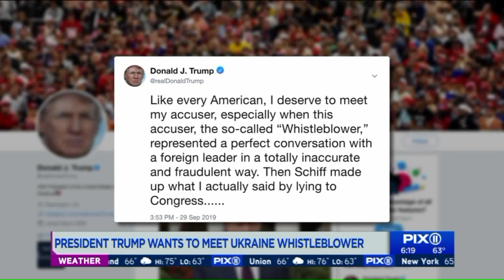President Trump wants to meet Ukraine whistleblower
While House Democrats are planning a rapid start to their push for impeachmentof President Donald Trump, with hearings and depositions starting this week, the president tweeted Sunday evening that he "deserves to meet" his accuser. Meanwhile, the GOP is somewhat split over the impeachment inquiry.